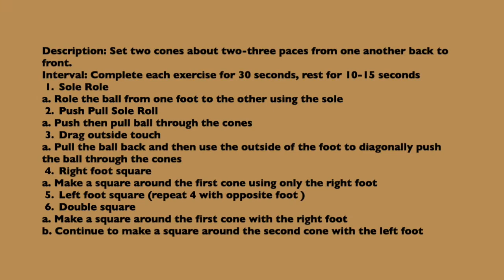ALLY W4D1 DRIBBLING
Description: Set two cones about two-three paces from one another back to front.
Interval: Complete each exercise for 30 seconds, rest for 10-15 seconds

Exercises:
1. Sole Role
    a. Role the ball from one foot to the other using the sole

2. Push Pull Sole Roll
     a. Push then pull ball through the cones

3. Drag outside touch
     a. Pull the ball back and then use the outside of the foot to diagonally push the ball through the cones

4. Right foot square
     a. Make a square around the first cone using only the right foot

5. Left foot square (repeat 4 with opposite foot )

 6. Double square
     a. Make a square around the first cone with the right foot
     b. Continue to make a square around the second cone with the left foot

  7. V-cut sole role
      a. Draw a triangle around the first cone using only one foot
           i. Inside of the foot and then the sole through the ones

8. V-cut sole role (with opposite foot)

9. Alternate V cut sole role
      a. Push the ball diagonally and sole roll across the cone and pull back with the opposite foot

10. Alternate V cut sole role (with opposite foot)

11. L- Turn Box
       a. Using one cone circle around it using an L-turn and box the ball four times in between each turn

12.  Repeat using opposite foot